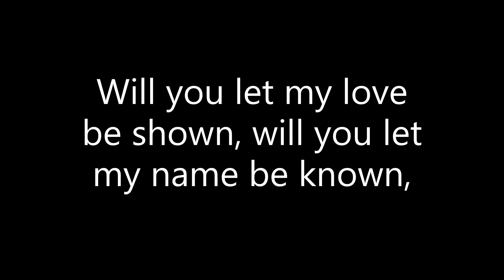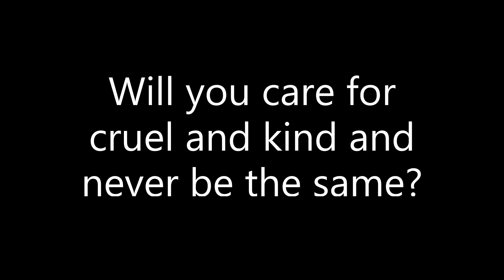The Summons - Tenor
0:00 Introduction
0:11 Verse 1
1:00 Verse 2